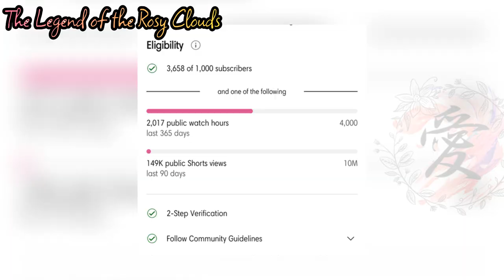The story of the first Female Official in the Kingdom | The Legend of Rosy CLouds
[The Legend of the Rosy Clouds]
Synopsis :

The story revolves around the life of Hong Xiuli, the eldest daughter of the famous "Hong" family.
However, Hong Xiuli had a poor life with her father.
Once upon a time, Hong Xiuli was sent to be a supporting concubine for the currently reigning King Zi Luhui with huge rewards.
Hong Xiuli, who at that time was a teacher at a private school, finally entered the Royal Harem.

Zi Luhui, the current King of Caiyun was a King who pretended to be a cowardly King.
Zi Luhui was actually waiting for the exiled Prince Qingyuan to return and replace him on the throne.

Hong Xiuli is a wise and hard-working girl. Seeing Xiuli like that, Zi Luhui began to work diligently on government affairs and revised laws so that women could take the National Examination.

Xiuli occupied the position of "Tanhua" or top 3 in the National Examination held by the kingdom, and became the first female official in Caiyun, and served on the State Administration.
And Hong Xiuli and Zi Luhui's journey begins.